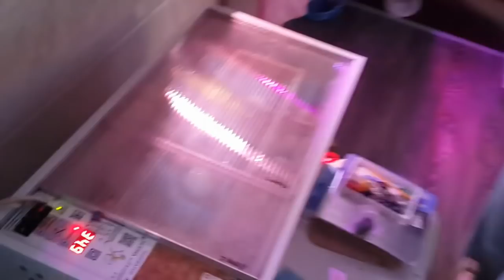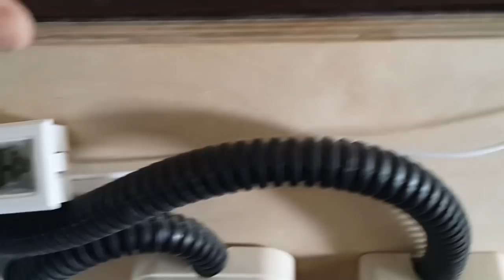Наша ошибка. Росс-308 Болгария. От инкубации до 20 дней.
Обращаем Ваше внимание на ошибку, которую мы совершили, сделав надставки на инкубатор Блиц. Посмотрим какой вывод имеет яйцо Росс 308 Болгария и как развиваются цыплятки до 20 дня.